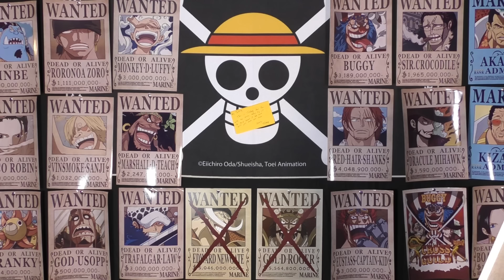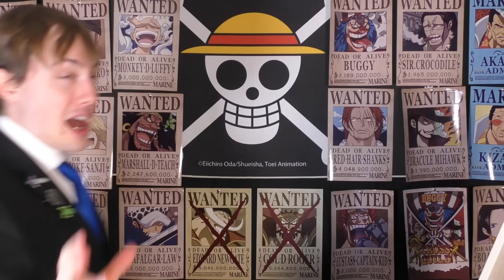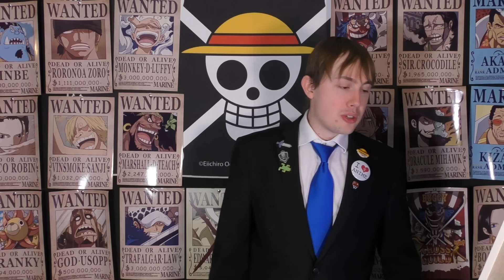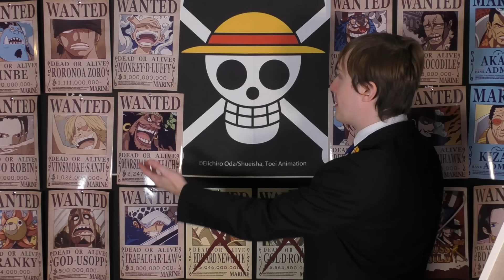One Piece Chapter 1123 Review "Past, Present & Future"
Thoughts on Vegapunk's plan and if it makes sense for him to erase his memories? Was there any other way to relay this message?

FANMAIL ADDRESS:
Matthew Crawford

00:00 - INTRO
01:13 - Title/Cover
03:39 - Leaving Egghead
14:32 - 2 Weeks Ago
20:35 - 1 Week Ago
25:25 - 6 Days Ago
32:11 - The Plan
38:00 - Memory Wipe
46:16 - FINAL THOUGHTS